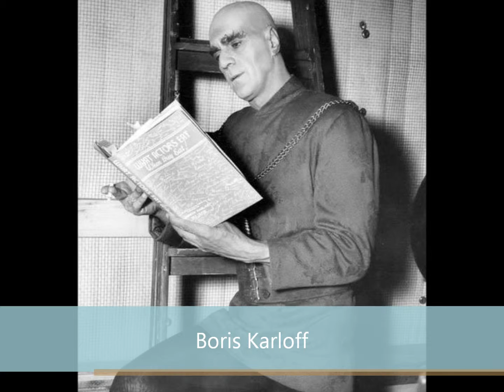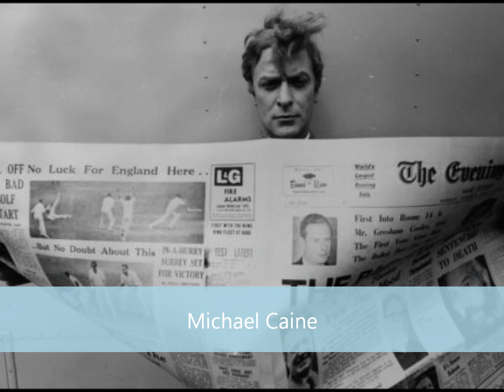Men of the Silver Screen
A ReadBook concept by Ron Villejo

Soundtrack "Mozart Aria (Figaro) - Opus 1" by The Music Collective

Dr. Ron Art